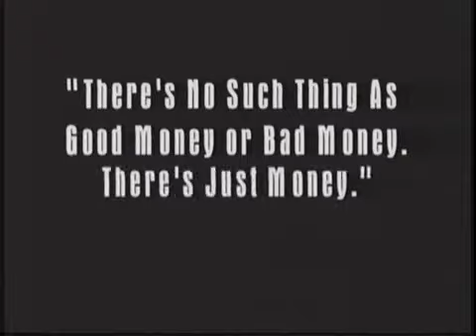Late Night with Johnny P/ Richard F. Law Shadow Productions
Johnny P talk's with long time friend Richard F. Law from Shadow productions on future movie progiects in the works. Live on Late Night With Johnny P Show on July 26, 2012.